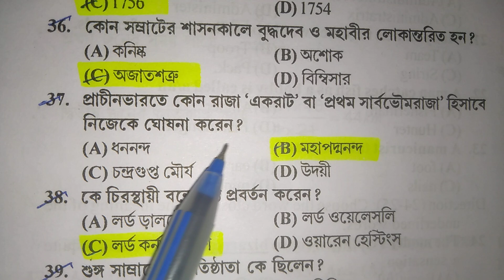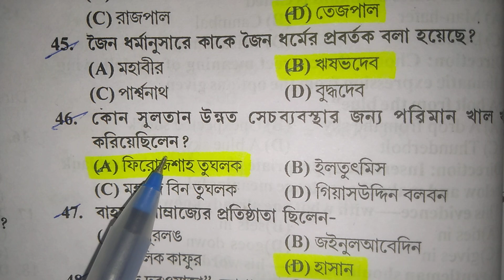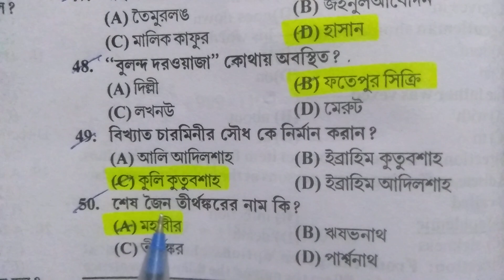slst pt preparation/slst preparation/wbssc preparation/slst history preparation/ssc preparation 2022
slst pt preparation/slst preparation/slst history preparation/ssc preparation 2022/wbssc preparation
slst preparation/slst pt preparation/slst history preparation/ssc preparation/ssc preparation 2022